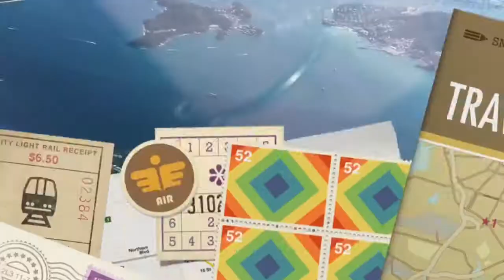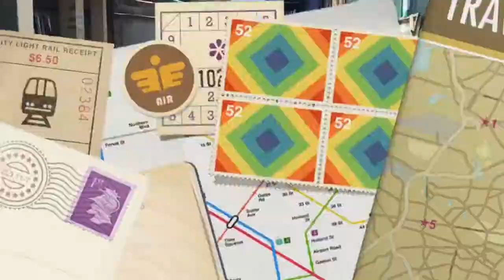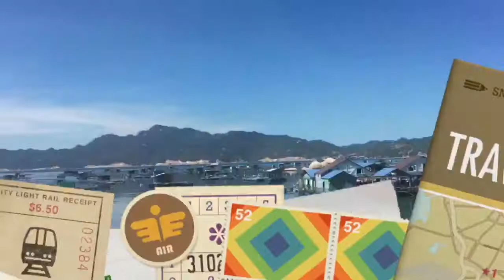Lost in Nha Trang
Our travel - Nha Trang 09/
2017